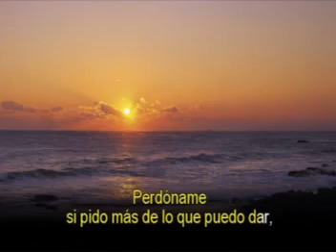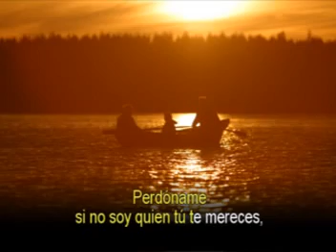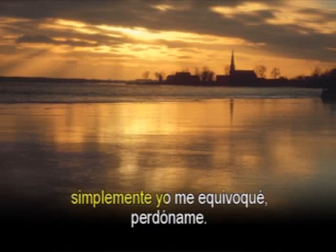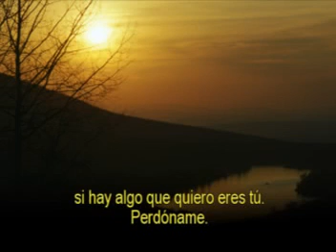Perdoname [version karaoke] Camilo Sesto